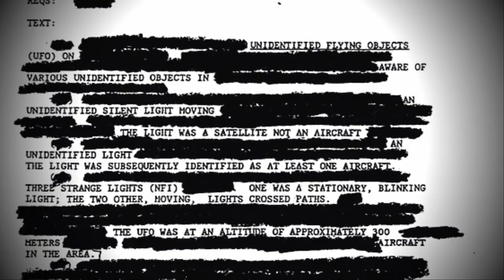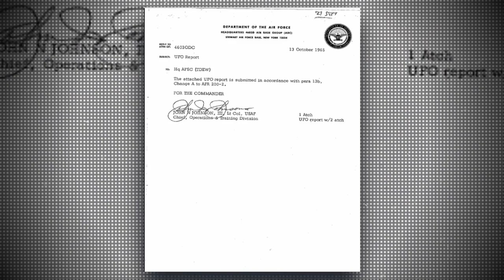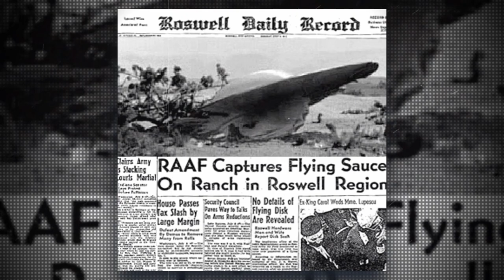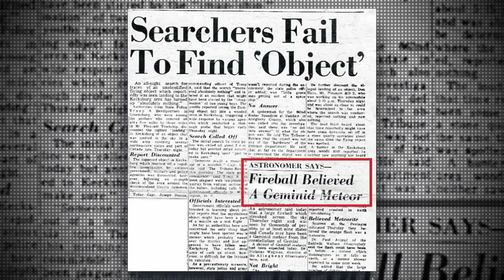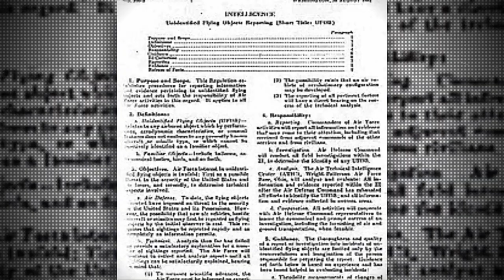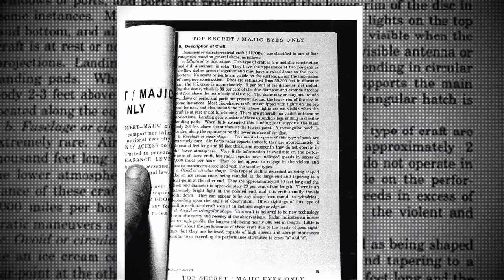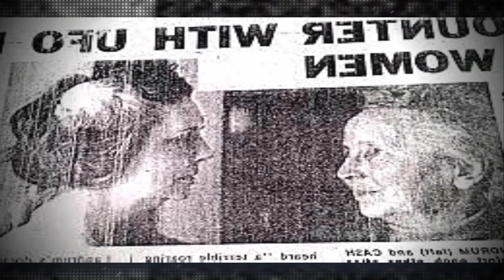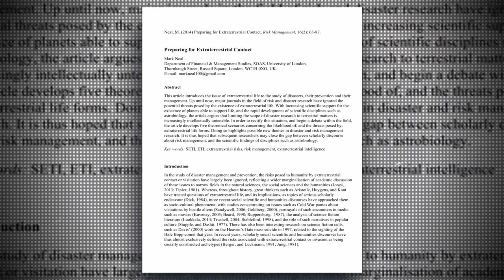America's Top Secret UFO Team Hunting Aliens And Covering Up Crash Debris!!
America's Top Secret UFO Team Hunting Aliens Covering Up Crash Debris!! For many years, there have been reports of unidentified flying objects (UFOs) crashing on Earth. Some believe these crashed UFOs may contain advanced alien technology that could change history. However, there appear to be continuous efforts to hide the information about these incidents from the public. Specialized teams rapidly retrieve the crashed objects and discourage witnesses, often described as mysterious "Men in black" arriving unexpectedly in unmarked vehicles. It raises questions - who oversees these secret missions? What motivates the secrecy around possible alien encounters and technology? You’ll take a look at some of the most convincing cases of how documents and reports get wiped out, and how the incident seemingly gets dealt with The Secret UFO team. Recently, a global initiative was started to release previously classified documents detailing UFO incidents. Examining these files have uncovered truths long hidden from the public. The information governments have withheld for so long may soon come to light. But there is an entire Secret team running this entire operation. But they only appear when something unexplained or mysterious happens.

Welcome to the Mysterious Sightings! We're all about uncovering the unexplained and dive into the extraordinary. If you can't get enough true scary stories, unexplained mysteries, and creepy paranormal sightings caught on camera, you'll love this channel! We dive deep into true horror stories and terrifying true events told in emotive documentaries, mysterious videos, and creepy animations.